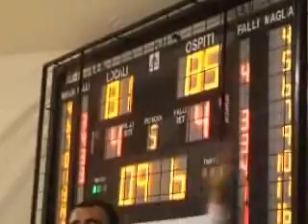Gragnano Brindisi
Nona giornata del Campionato di B eccellenza - Gragnano vs. Brindisi